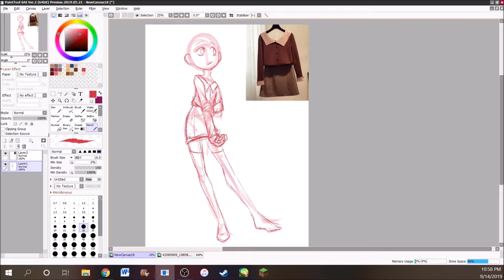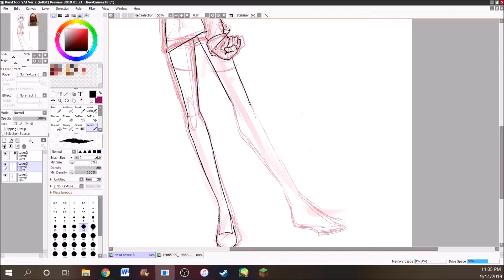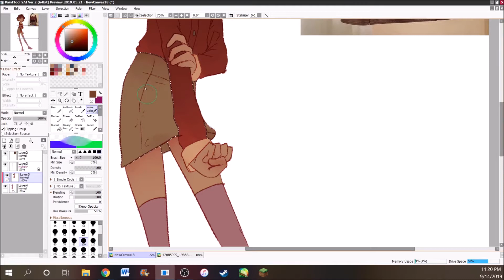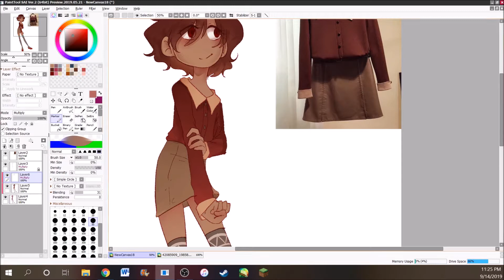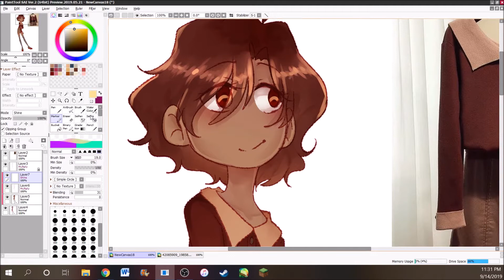Devin Dress Challenge 58 Speedpaint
Song: Just Love Me by Ostwolf
Time: 40 Minutes
Programs Used: SAI 2
OBS

Getting back into these and making speedpaints uwu